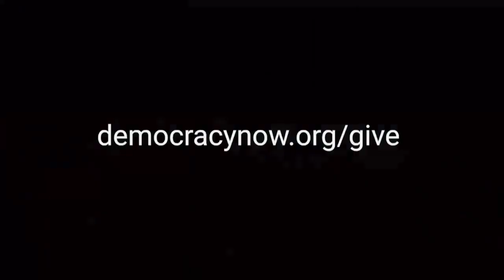Green Colonialism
Nigerian Climate Activist Nnimmo Bassey Says Africa Is Being Sold Out at COP28.